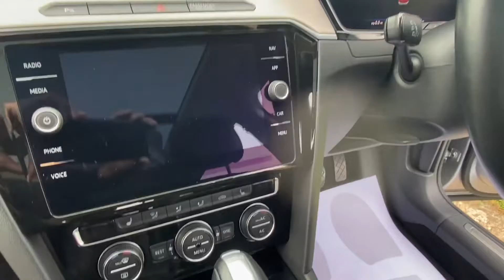2018/18 VOLKSWAGEN PASSAT 2.0 GT TDI 150 DSG AUTO